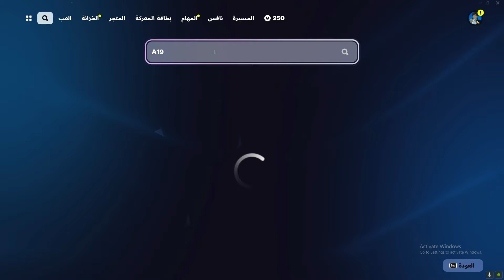اقوى قلتش XP فورت نايت في السيزون الجديد 400 الف6 لفلات بثواني😨🔥!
اقوى قلتش XP فورت نايت في السيزون الجديد

علامات لا تهمك !!
ماب اكس بي فورت نايت السيزون الجديد,
قلتش xp فورت نايت 2023,
قلتشات فورت نايت xp السيزون الجديد,
مابات xp فورت نايت السيزون الجديد,
ماب xp فورت نايت 2023
كلجات اكس بي فورتنايت,
كلج xp فورت نايت,
ماب اكس بي فورت نايت القناص,
اقوى قلتش اكس بي فورت نايت شابتر 5,
قلتش xp فورت نايت خنفوش جديد,
قلتش xp فورت نايت قناص,
اقوى قلتش اكس بي فورت نايت جديد,
ماب xp فورت نايت جديد,
قلتش xp في فورت نايت,
ماب يعطيك xp فورت نايت,